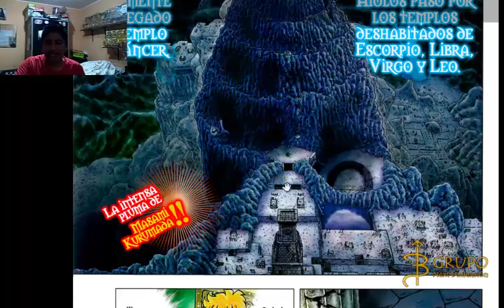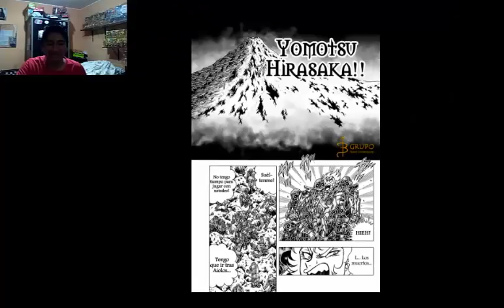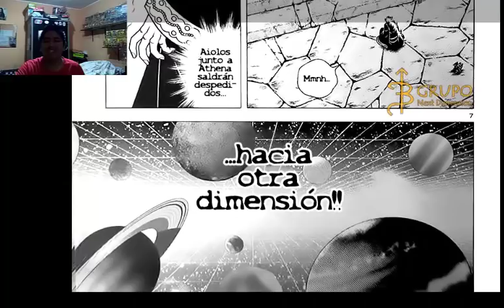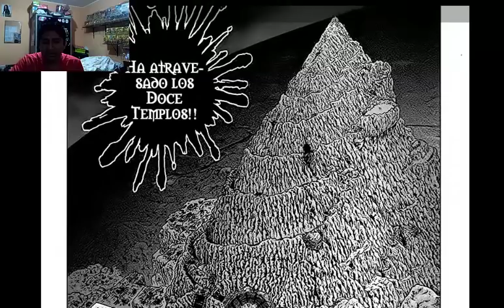Saint Seiya Episode ZERO Capitulo FINAL " A QUIENES CONFIÓ"